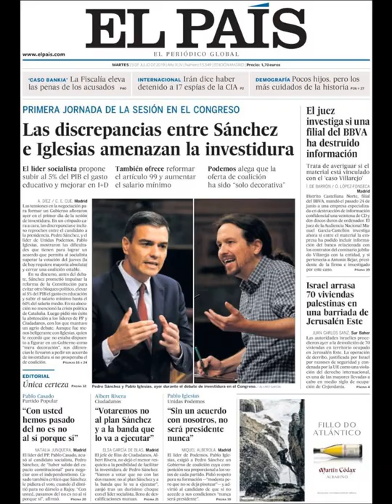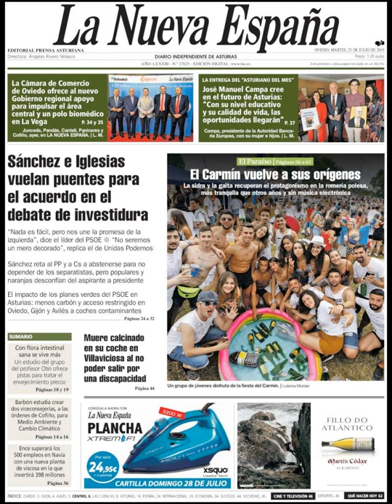Noticias Martes 23 Julio 2019 Principales Titulares Portadas Diarios Periódicos España Spain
Principales Titulares de Noticias en Portadas Diarios Periódicos Españoles del Martes 23 de Julio de 2019 ¿Que le Parecio este día?